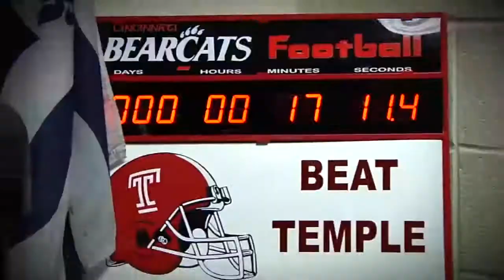Cincinnati Bearcats vs Temple Owls Ring of Red Kickoff Video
Video played on the videoboard before the AAC matchup between the Temple Owls and your Cincinnati Bearcats in Nippert Stadium on October 11, 2013